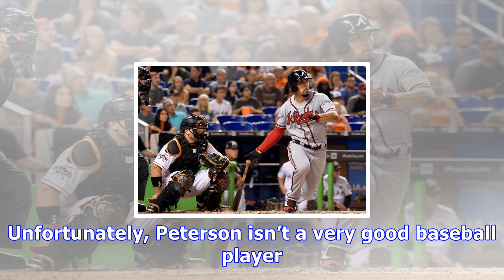What the yankees signing jace peterson means for gleyber torres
Welcome to the Yankees, Jace Peterson. In case you missed it, the team that needed an infielder from outside the organization finally signed one. Unfortunately, Peterson isn’t a very good baseball player. About to enter his age-28 season, he has averaged a .234/.319/.331 batting line over four seasons. He’s nothing special, so why is he so important? Because Gleyber Torres. Now that Starlin Castro and Chase Headley are gone, the Yankees need options in the infield. Peterson has no power, bad mec...